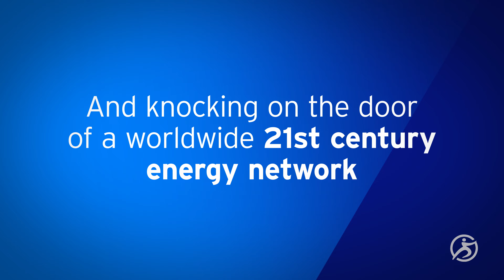Sempra is...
Our 20,000 employees are dedicated to bringing cleaner energy solutions to everyone, everywhere. We're innovating for sustainability and resilience and building the energy networks of the future.